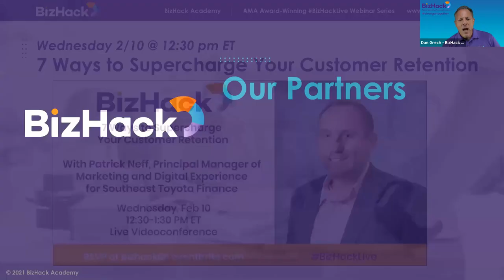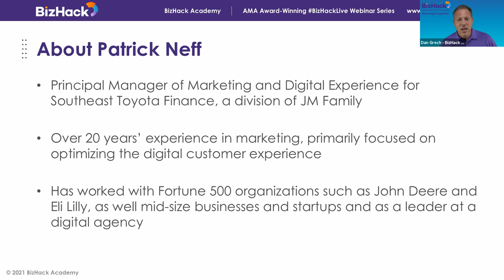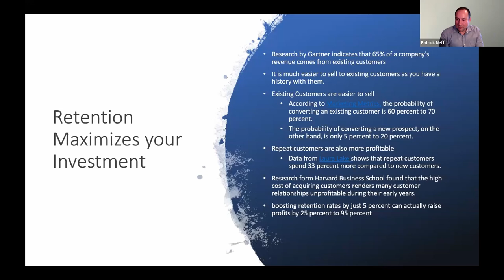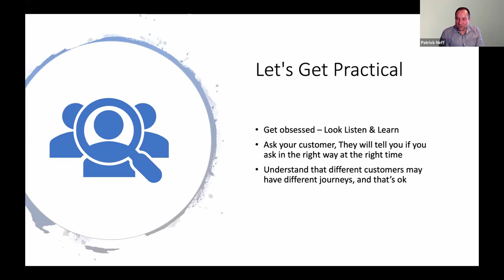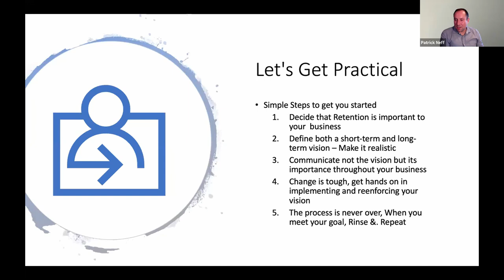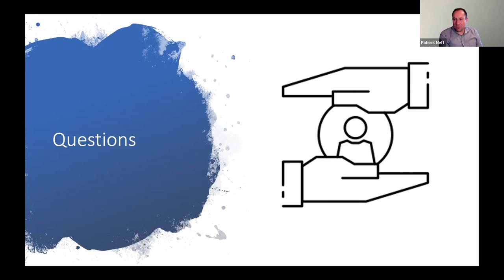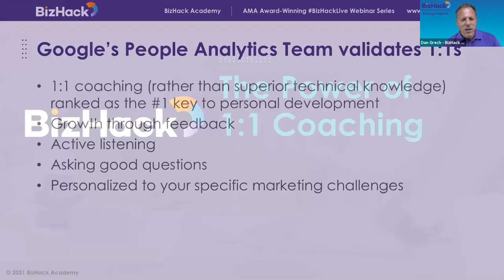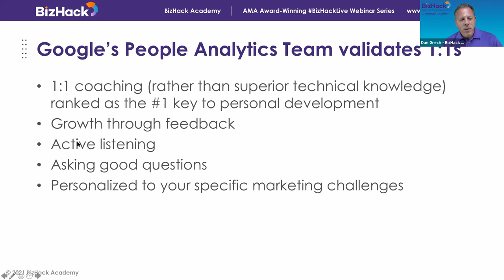✅ CUSTOMER LOYALTY: 7 Ways to Supercharge ⚡️ Your Customer Retention with Patrick Neff | BizHack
"7 Ways to Supercharge Your Customer Retention with Patrick Neff"

As marketers, we all know the importance of lead generation and how it fuels our business growth but many companies don't spend enough time focused on building loyal repeat customers.

We will take a few minutes to talk about the importance of building a trusted long term relationship with your customers and how that can help you better focus your lead gen dollars.

Everyone has heard that acquiring new customers is much more costly than retaining existing customers but many businesses still don't focus enough on the key areas that drive loyalty.

In this discussion, we will talk about the following tactics to help drive loyalty

Focus on optimizing your onboarding experience
Understand Time-To-Value and how it impacts customer loyalty
Don't just understand your customer, understand how and when they use your product
Understand the customer journey but build experiences
Build experiences from the outside in
Focus on customer needs first and operational efficiencies second.